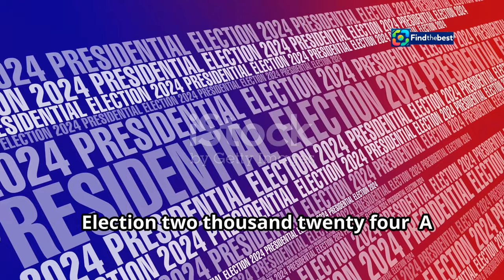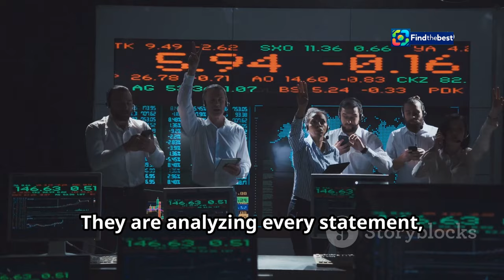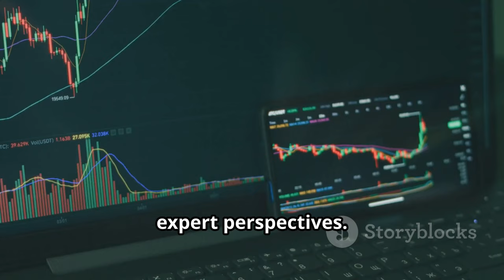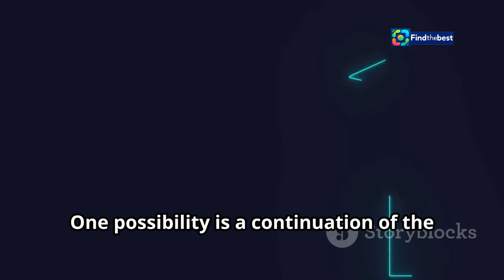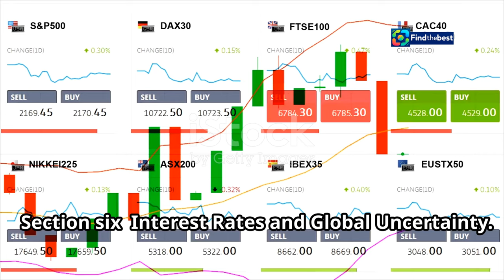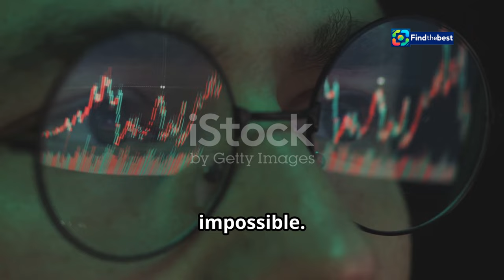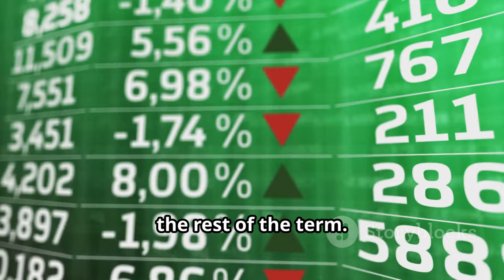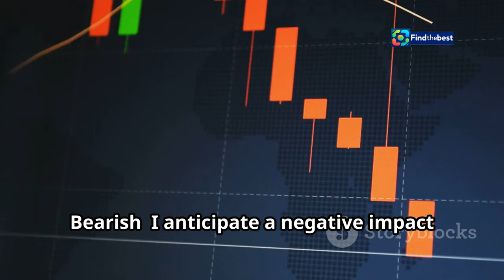What the US Election Means for Markets: Blinken, Netanyahu & Sinwar Agree